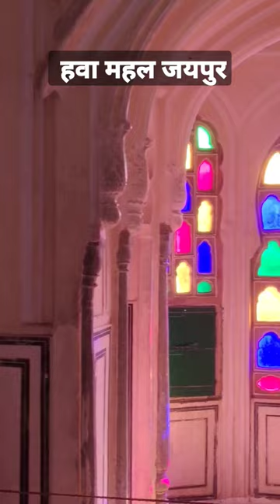हवा महल जयपुर Sumit Narwal Vlogs